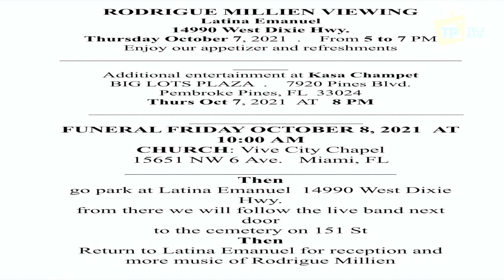RODRIGUE MILIEN MOURI ANPIL MOUN AP MANDE SOU NON LI AN NOU TANDE BAGAY YO ANPIL.